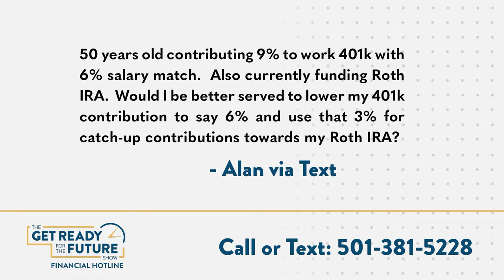Strategic Retirement Moves at 50: Balancing 401(k) and Roth IRA Contributions!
Exploring Retirement Strategies at 50: Should You Adjust 401(k) Contributions? 🤔

'Considering my age at 50, currently contributing 9% to my work 401(k) with a 6% salary match. I'm also funding a Roth IRA. Would it be more beneficial to lower my 401(k) contribution to, let's say, 6% and allocate that extra 3% towards catch-up contributions for my Roth IRA?'

CATCH THESE EPISODES LIVE WEDNESDAYS @11:30 CST

Join us as we analyze the nuances and considerations, helping you make informed decisions for a secure retirement and work towards Financial Independence!